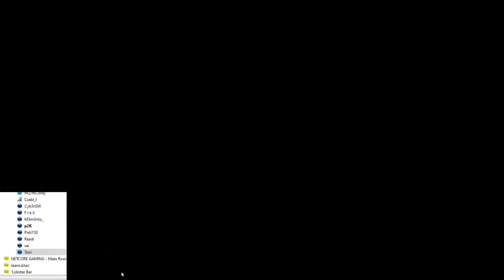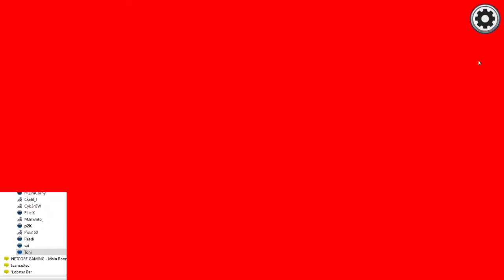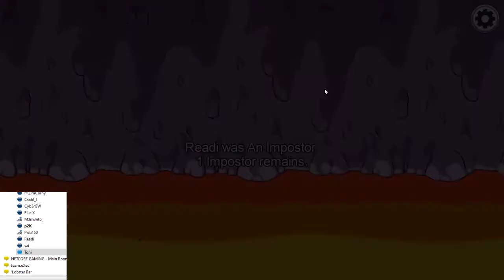Among us - Readi Eszén is túljártunk.